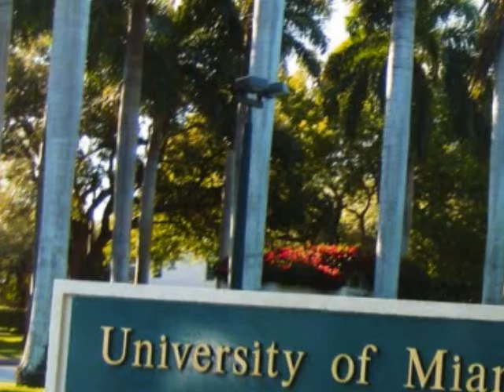The University of Miami Best for University Education its my dream education life